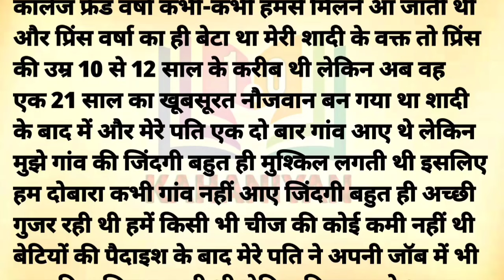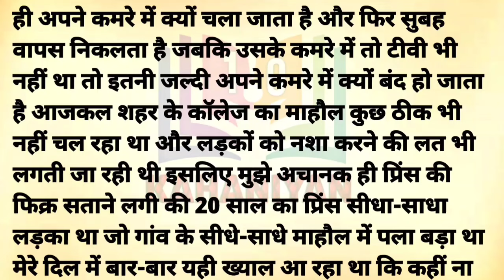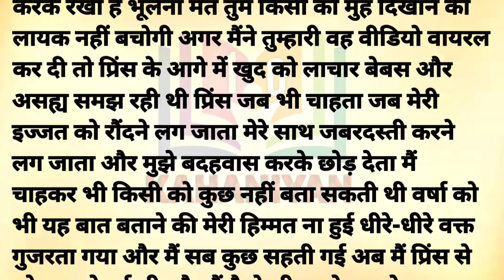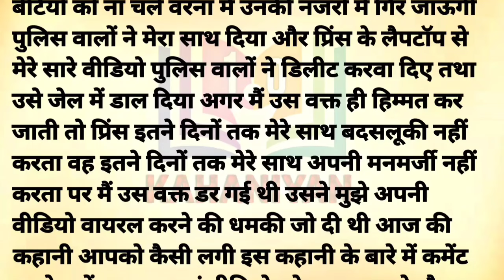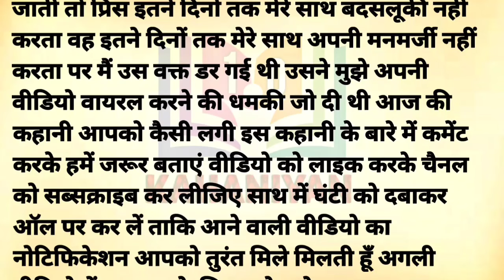Motivational Video Love Story | Very Emotional Short Video | Sad Heart Touching Quotes